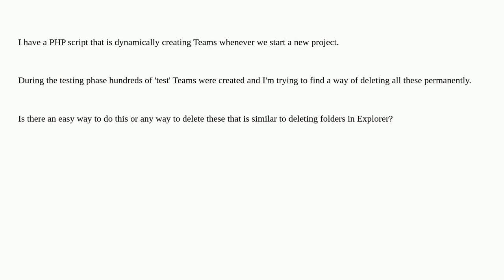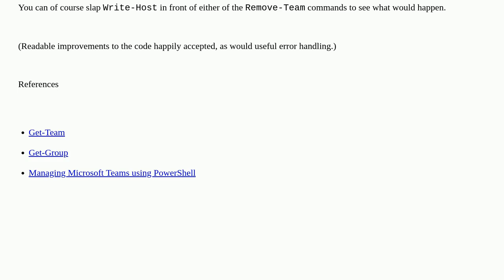Delete Multiple MS Teams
A special thanks goes out to the community

  microsoft-teams